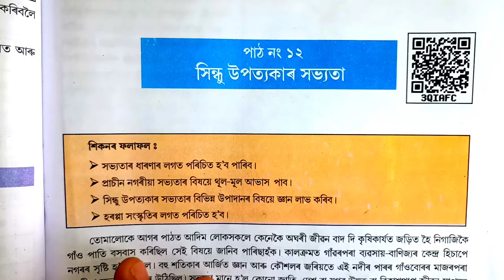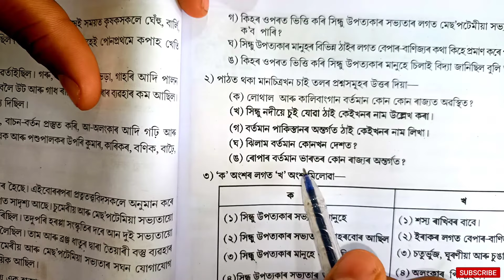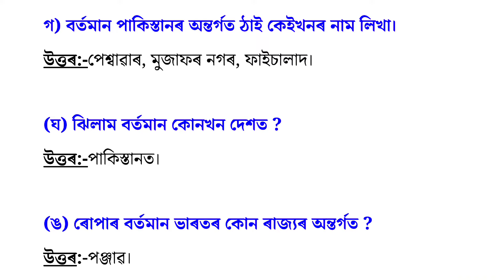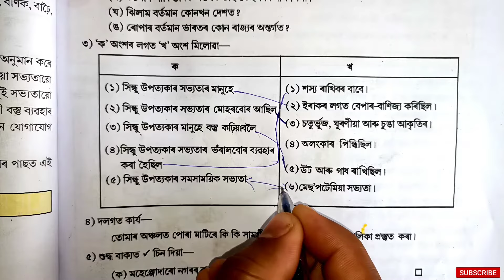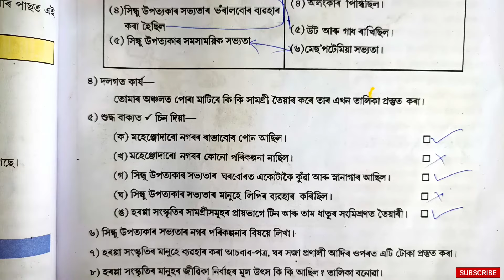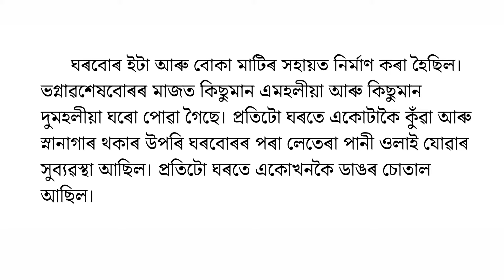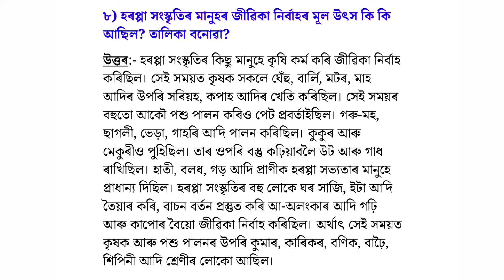সিন্ধু উপত্যকাৰ সভ্যতা | Class 6 Social Science Lesson 12 | Class 6 Social Science Chapter 12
সিন্ধু উপত্যকাৰ সভ্যতা | Class 6 Social Science Lesson 12 | Class 6 Social Science Chapter 12 | 3QIAFC | 3qiafc

About the video:
সিন্ধু উপত্যকাৰ সভ্যতা class 6
class 6 social science lesson 6 "সিন্ধু উপত্যকাৰ সভ্যতা"
class 6 social sciences lesson 12 question answer Assamese medium.
Class 6 social science chapter 12 Assamese medium.
SEBA class 6 social science lesson 12 question answer.
SCERT Assam class 6 social science chapter lesson 12 .
3qiafc